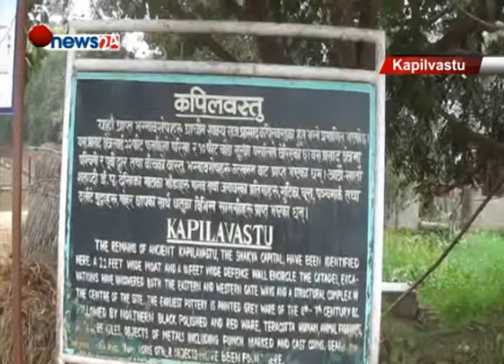राष्ट्रपति भण्डारी रामग्राम स्तुपा र बुद्धजन्मस्थल तिलौराकोटमा - NEWS24 TV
राष्ट्रपति बिद्यादेवी भण्डारी नवलपरासीको रामग्राम स्तुपा र बुद्ध जन्मस्थल तिलौराकोटको अवलोकन भ्रमण गर्नु भएको छ । भगवान गौत्तमबुद्धको अष्ठ धातु रहेको स्थल नवलपरासीको रामग्राम स्तुपमा पुगेरराष्ट्रपति भण्डारीले दिप प्रज्वलन गरी सो क्षेत्रको जानकारी समेत लिनुभएको छ ।